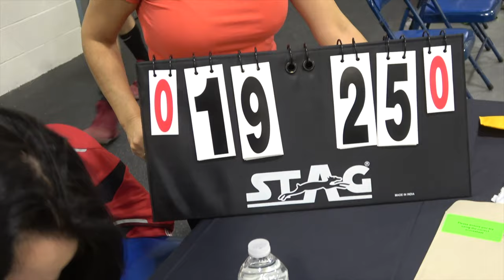Volleyball Provincial Championships! 🏐 The "Boy" delivers! 🏐vlog e386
It's time for the Ontario Volleyball Association provincial championships!  And "the Boy", Liam, is in it with his u15 competitive team!

🎥 Follow Us 🎥

"Again and Again" courtesy of Jingle Punks.